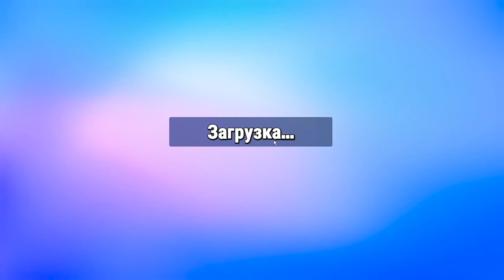Stumble Guys O‘ynaymiz! Paddeshka qivoramiz akalar like bosib!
My name is Muhammad Qadir, I am 6 years old. I am very interested in computer games. I stream in Uzbek!
STREAM DEVELOPMENT SUPPORT
Uzcard            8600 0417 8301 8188
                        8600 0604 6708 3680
Visa card       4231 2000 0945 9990
For stream development only!

Meni ismim Muhammadqodir  Yoshim 6 da. Men Komyuter o'yinlariga Juda qiziqaman.O’zbek tilida strim qilaman!
Obuna va layk bo’lish esdan chiqmasin!

STRIM RIVOJIGA YORDAM
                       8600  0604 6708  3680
Viza card      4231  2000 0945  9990
Faqat strim rivoji uchun !